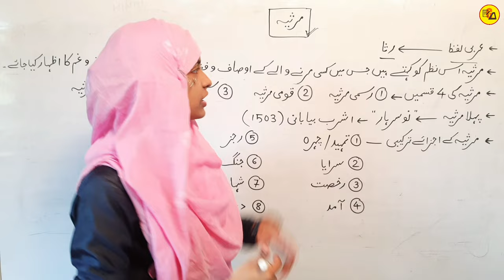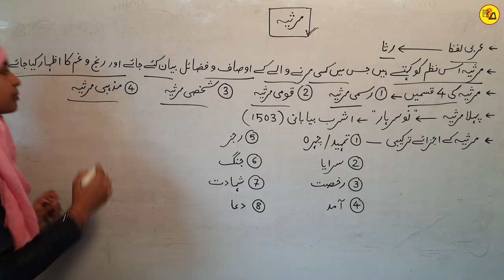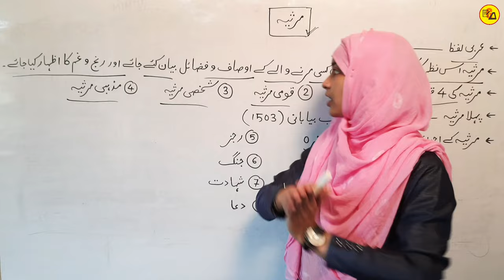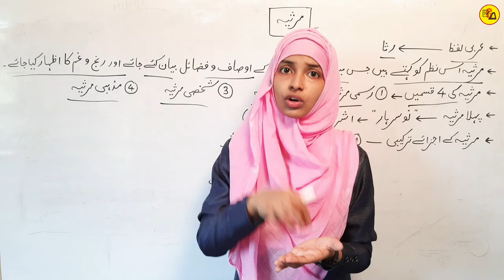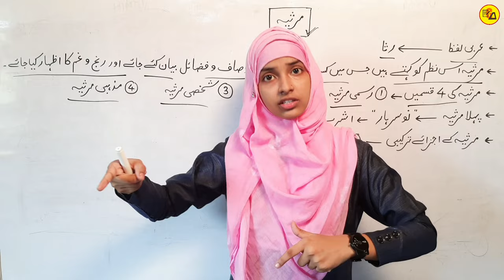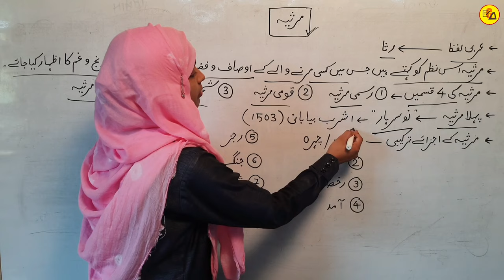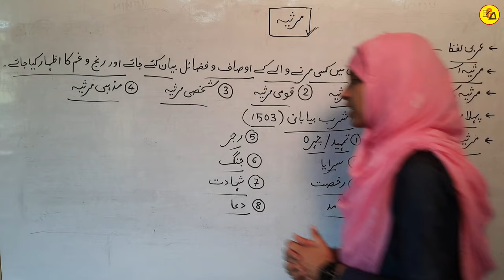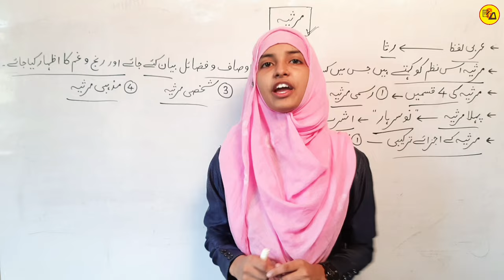Urdu Shayeri | Marsiya | Marsiya ki Tareef | Marsiya in Urdu | Urdu Grammar | Muskaan mam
Hello Everyone :-
In this video you will learn about Urdu Grammar.